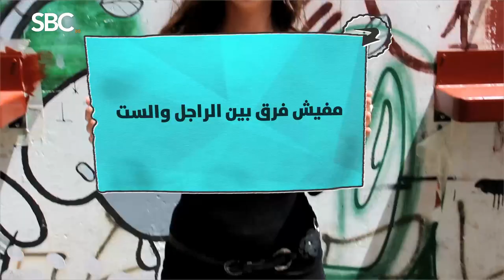ضد الرجالة مع الاعلامية دينا ابو العلا